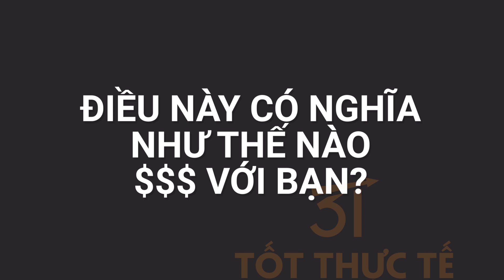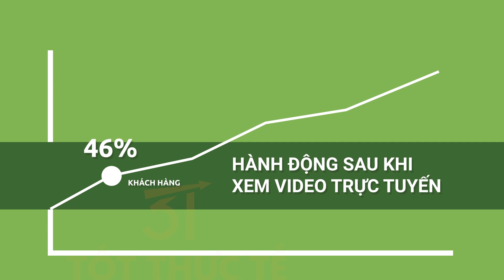Tại sao bạn phải có video cho riêng mình? | BHNT | Video Nhân Hiệu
🏆 🏆 🏆 Mục_đích: Tiết kiệm thời gian, công sức và tạo nhân hiệu, hỗ trợ đội ngũ mọi lúc mọi nơi,...

Video_công_khai: KH tiềm năng khi tìm kiếm online sẽ nhìn thấy (nghe thấy, xem thấy) chúng ta và được thúc đẩy nhu cầu mua BHNT.

   ✔ Trả lời chi tiết các thắc mắc của KH cũ (đã mua) & KH mới (đã tư vấn).
   ✔ Đào tạo đội ngũ.

🏆 🏆 🏆 Nội dung:
   ✔ Kịch bản được chuẩn bị sẵn (hoặc tùy chọn).
   ✔ Hướng dẫn cá nhân hóa.
   ✔ Huấn luyện 1:1 trước & trong khi quay.

📣📣📣 PM để đăng ký & biết thêm chi tiết:
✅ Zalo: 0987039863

HLV Thạch Long
▶ Người VN đầu tiên có sách Bestseller trên Amazon Mỹ.
▶ Người VN đầu tiên & duy nhất xuất bản sách in BHNT Tiếng Việt tại Mỹ & toàn cầu (Tính đến thời điểm post video này).
Đăng Kí & bấm Chuông 🔔 để theo dõi những video mới nhất nhé!
Ⓕ Follow 'HLV Thạch Long'
© Bản quyền thuộc về HLV Thạch Long ☞ Vui lòng không re-up.
© Copyright by HLV Thach Long  Channel ☞ Do not Reup.